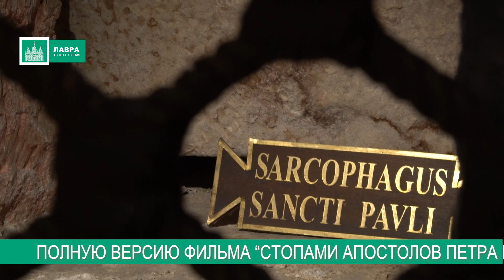День святых первоверховных апостолов Петра и Павла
Стопами Апостолов Петра и Павла. Рим